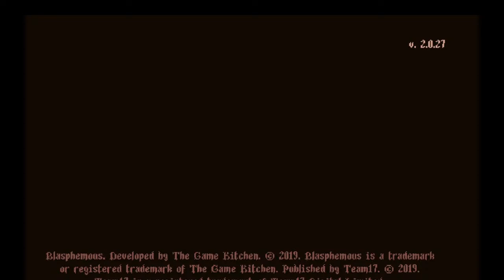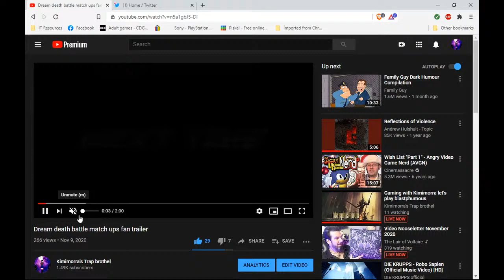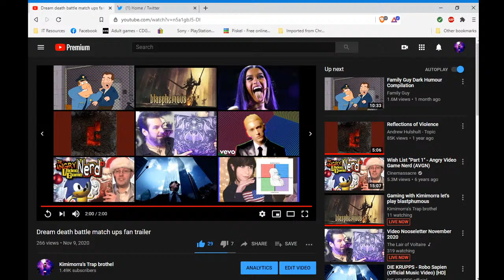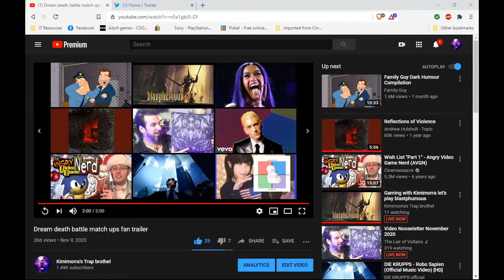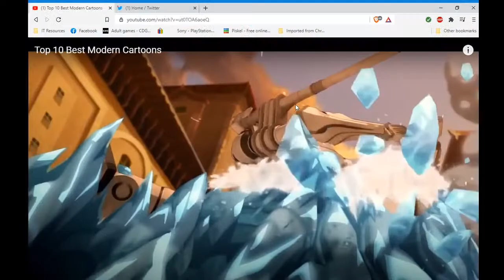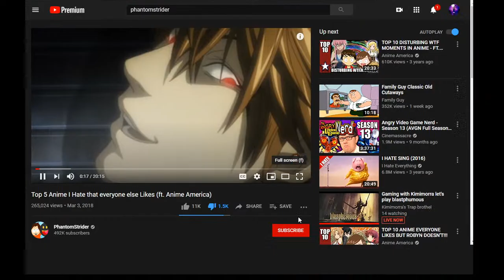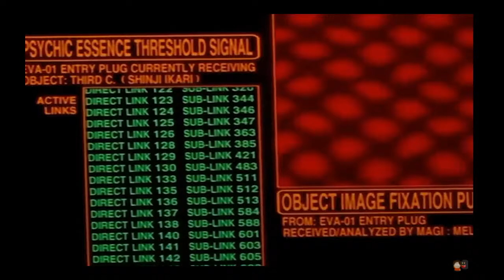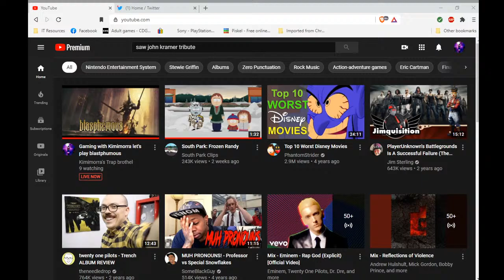Gaming with Kimimorra let's play blastphumous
Kimimorra Delkirin#2388